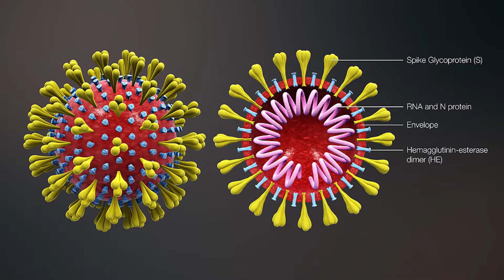தமிழகத்தில் இன்று (23.05.2020) முதல் ஊரடங்கில் புதிய மாற்றங்கள் அமல் தமிழக அரசு அறிவிப்பு Corona